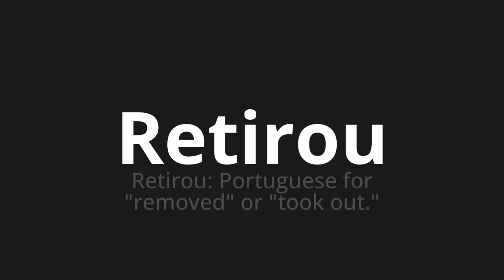How to pronounce Retirou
Master the Pronunciation of 'Retirou WHICH MEANS RETED' - which means : Removed: Portuguese for "Removed" or "took out." 📝 with @PortuguesePronunciation 🎓🗣️ - [Your Guide to Portuguese]

Learn to pronounce 'Retirou' perfectly in Portuguese with our easy and engaging tutorial by @PortuguesePronunciation! 📖📽️ In this comprehensive video, we provide you with native speaker examples 🗣️👂 and phonetic breakdowns 🎵 to ensure you get the pronunciation just right.

How to say Withdrawn in Portuguese